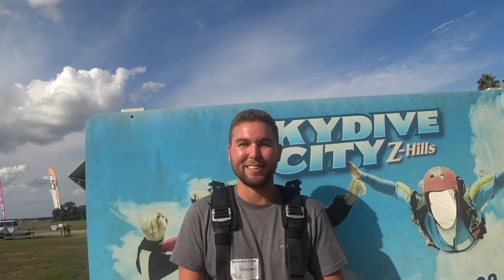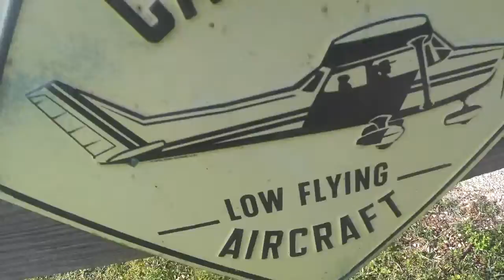Houston Swearingen 10 23 2021